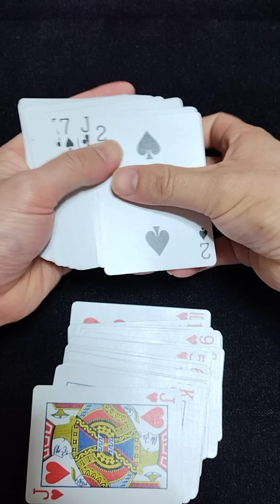赤と黒を混ぜて分ける遊び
赤と黒を混ぜて広げながら
再び赤と黒に分けます。